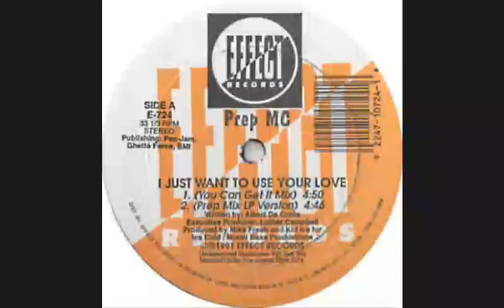Prep MC - I just want to use your love (1991)